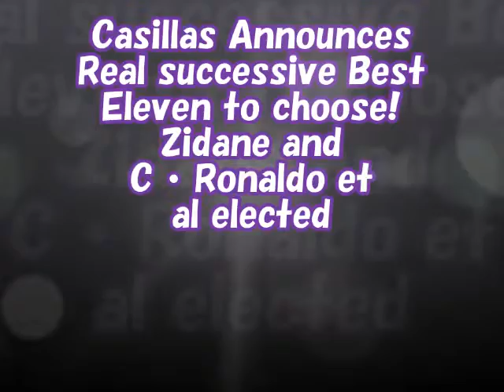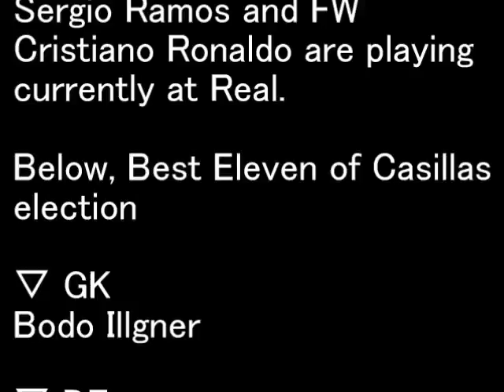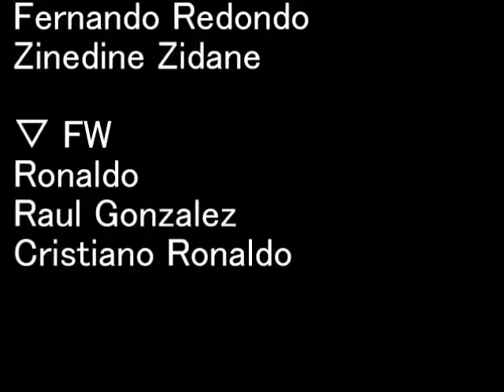Casillas Announces Real successive Best Eleven to choose! Zidane and C ・ Ronaldo et al elected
Porto of GK Iker Casillas, was selected the best eleven in the limitation that players who played together at Real Madrid. Spain "bias" is reported.

Casillas has been elected without putting itself to the GK, both many of Mr. Raul Gonzalez and Mr. Zinedine Zidane won the title, also DF Sergio Ramos and FW Cristiano Ronaldo are playing currently at Real.

Below, Best Eleven of Casillas election

▽ GK
Bodo Illgner

▽ DF
Michel Salgado
Fernando Hierro
Sergio Ramos
Roberto Carlos

▽ MF
Luis Figo
Fernando Redondo
Zinedine Zidane

▽ FW
Ronaldo
Raul Gonzalez
Cristiano Ronaldo